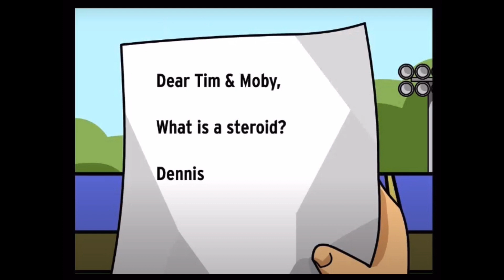Brainpop: Steroids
This episode of Brainpop will teach you about steroids, what they do to your body, and why you shouldn’t abuse steroids.